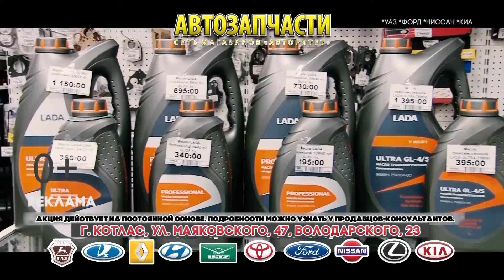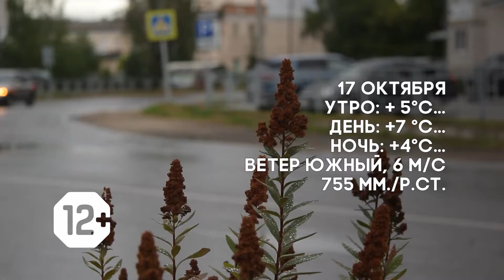Погода на 15,16,17октября.